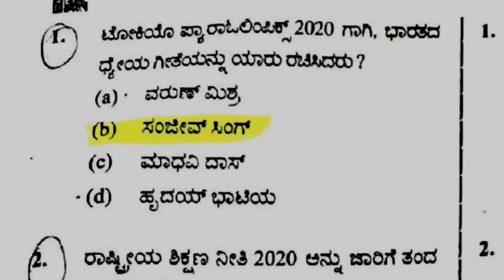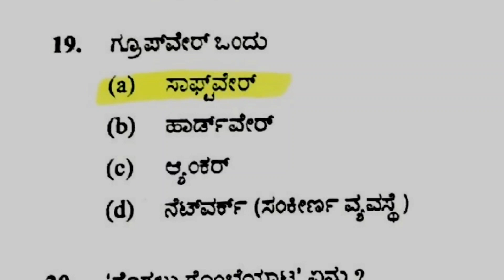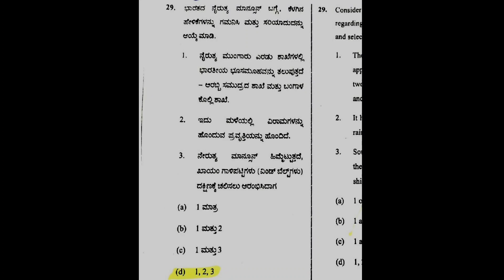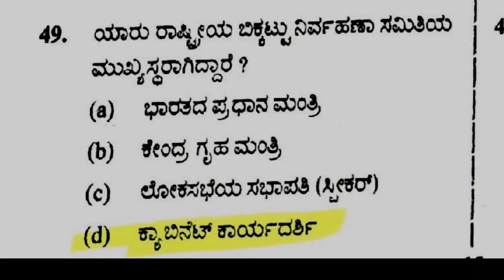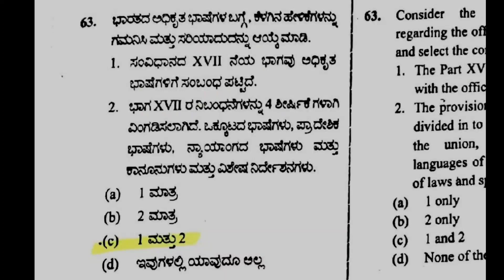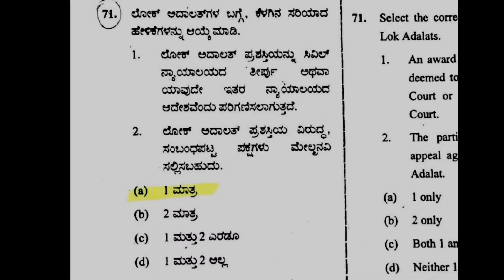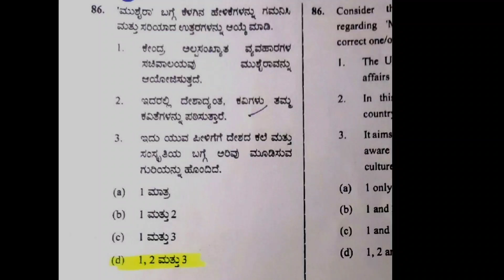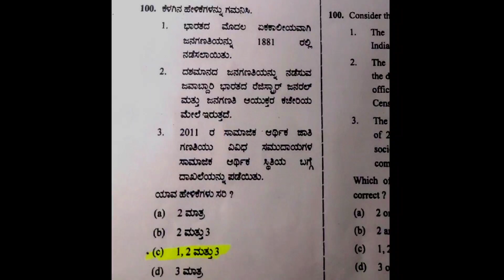CIVIL PSI EXAM 2021 question paper with Key Answers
CIVIL PSI EXAM 2021 question paper with Key Answers |PSI exam 2021